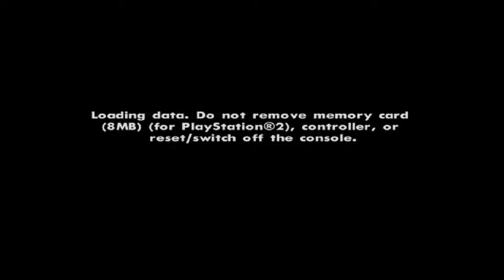Azok a bizonyos rendőr motorok... | GTA San Andreas (Ps2) | 42.rész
Configom:
 🟠  alaplap: ASUS TUF Gaming B550M-PLUS
 🔴  videókártya: ASUS Geforce RTX 3060 Ti OC 8gb
 🟡  processzor:  AMD Ryzen 9 5900X 4.8 GHz turbo 12-Core
 🟢  Ram:  32GB DDR4 3200MHz Kingston HyperX
 🎧 Headset: Trust Lumen Illuminated
🎤 Mikrofon: AUNA PRO 900b
🎮 Kontroller: ACME DV - O BIGBEN
📷 Kamerák:  SJCAM 4000 + SJCAM LEGEND6 + Logitech HD Pro C920==1